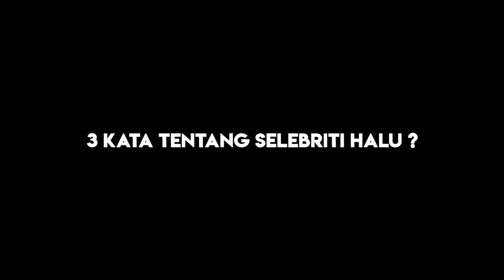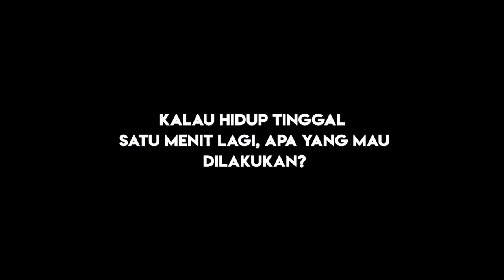"NGGAK GAMPANG LOH JADI ARTIS HALU" Satumenitaja bareng BARBIE KUMALASARI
Kontroversi Barbie Kumalasari Sepanjang 2019, dari Pamer Berlian hingga 8 Jam ke Amerika

LIONTIVI
Netstream TV & Portal Media Entertainment